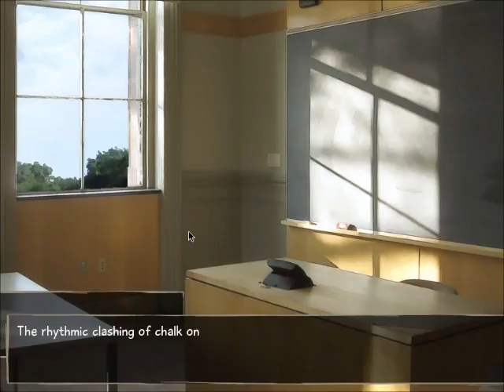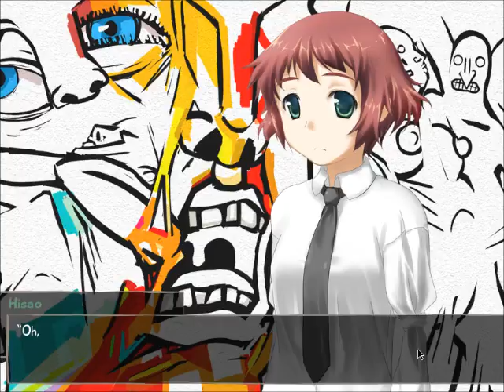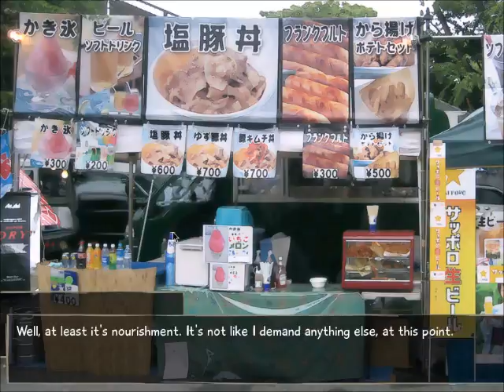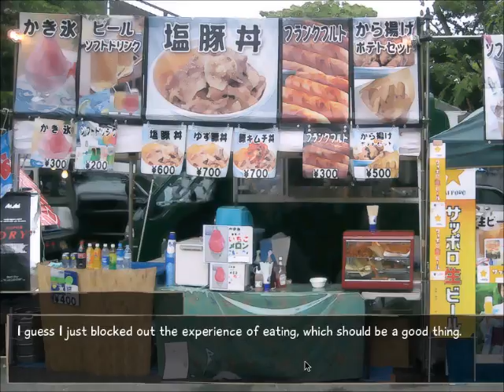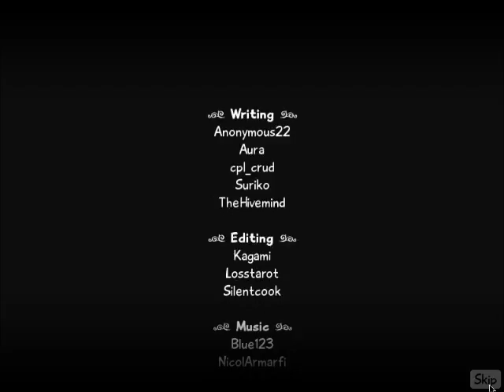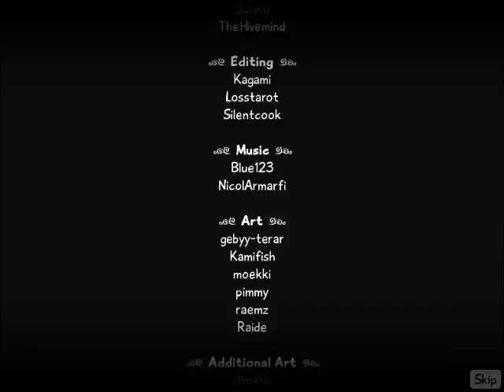Let's Play Katawa Shoujo Part 3/3